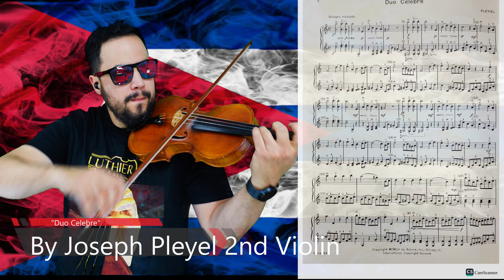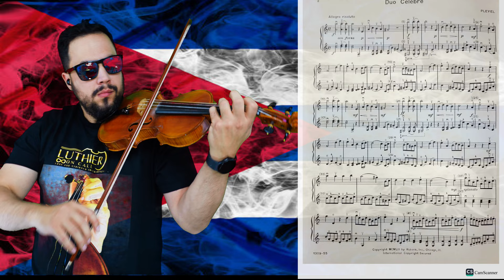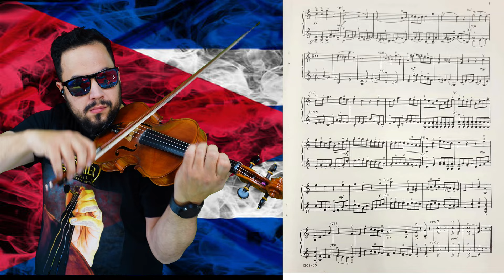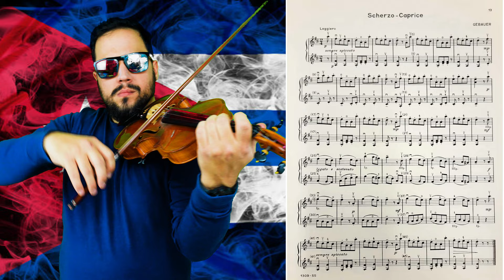"Duo Celebre" and "Scherzo Caprice" . Celine Cugat Parra Feuturing Felix Violins . Duos Series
Ignace Joseph Pleyel was an Austrian-French composer, music publisher, and piano builder. He was born on June 18, 1757, in Ruppersthal, Austria, and died on November 14, 1831, in Paris, France 1. Pleyel was trained in music while still a very young child and was sent in 1772 to Eisenstadt to become a pupil and lodger of Joseph Haydn. He later claimed a close, warm relationship had existed between them, and there is evidence that Haydn had great affection for him.

Pleyel was a prolific composer, producing over 40 symphonies, 70 string quartets, and numerous other works. He was also a successful music publisher and piano builder, founding the Pleyel et Cie piano manufacturing company in 1807.

Ignace Joseph Pleyel fue un compositor, editor de música y constructor de pianos austro-francés. Nació el 18 de junio de 1757 en Ruppersthal, Austria, y murió el 14 de noviembre de 1831 en París, Francia . Pleyel se formó en música cuando aún era un niño muy pequeño y fue enviado en 1772 a Eisenstadt para convertirse en alumno. e inquilino de Joseph Haydn. Más tarde afirmó que había existido una relación cercana y cálida entre ellos, y hay evidencia de que Haydn le tenía un gran afecto.

Pleyel fue un compositor prolífico, que produjo más de 40 sinfonías, 70 cuartetos de cuerda y muchas otras obras 1. También fue un exitoso editor de música y constructor de pianos, y fundó la empresa de fabricación de pianos Pleyel et Cie en 1807.

Étienne-François Gebauer was a French composer and flautist born on March 7, 1776, in Versailles, France 1. He was the son of a German regimental musician and the brother of Michel-Joseph Gebauer, François-René Gebauer, Pierre-Paul Gebauer, and Jean-Luc Gebauer, all of whom were musicians and composers. Gebauer began his musical studies under the direction of his elder brother Michel-Joseph Gebauer and then received a formation to flute from Antoine Hugot. He entered the orchestra of the Opera-Comique in 1801 as second flute, then became first flute in 1813, but retired in 1822 for health reasons. He died in Paris a few months later.

As a composer, he wrote many works, especially for his instrument, the flute. His works include 19 duets for 2 flutes, several duets for 2 violins, flute sonatas with bass accompaniment, and more than 100 solos detached for solo flute, varied tunes.

Étienne-François Gebauer fue un compositor y flautista francés nacido el 7 de marzo de 1776 en Versalles, Francia 1. Era hijo de un músico de regimiento alemán y hermano de Michel-Joseph Gebauer, François-René Gebauer, Pierre-Paul Gebauer. y Jean-Luc Gebauer, todos ellos músicos y compositores. Gebauer comenzó sus estudios musicales bajo la dirección de su hermano mayor Michel-Joseph Gebauer y luego recibió una formación en flauta de Antoine Hugot. Ingresó en la orquesta de la Ópera Cómica en 1801 como segunda flauta, luego se convirtió en primera flauta en 1813, pero se retiró en 1822 por motivos de salud. Murió en París unos meses después.

Como compositor escribió numerosas obras, especialmente para su instrumento, la flauta. Sus obras incluyen 19 dúos para 2 flautas, varios dúos para 2 violines, sonatas para flauta con acompañamiento de bajo, y más de 100 solos destacados para flauta solista, de variadas tonalidades.